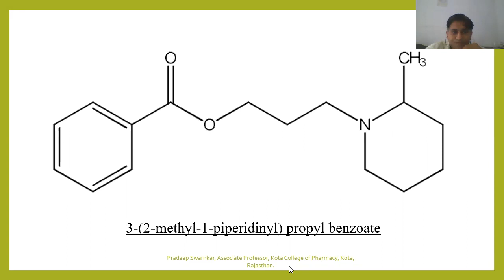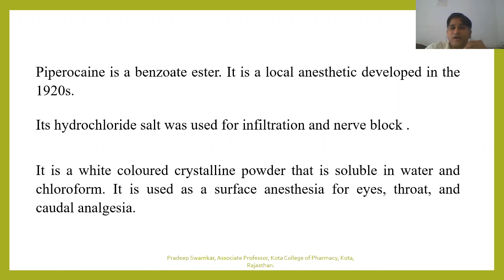piperocaine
local anesthetic.
Benzoic acid derivative.